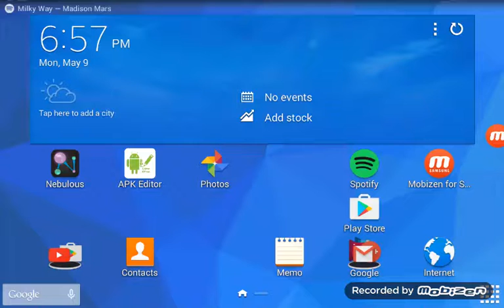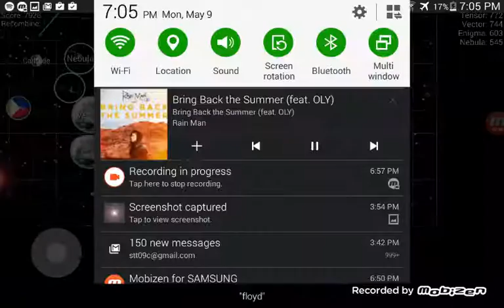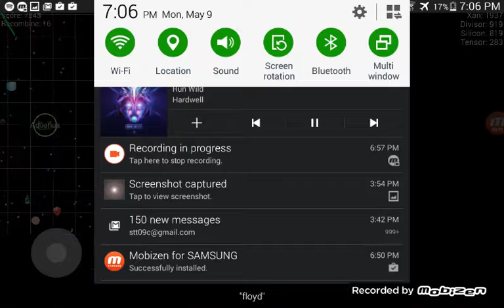Solo gameplay łøł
My name  is  乃モ丹ち匕 on agar.io  so find me